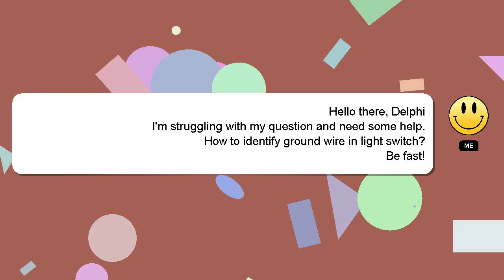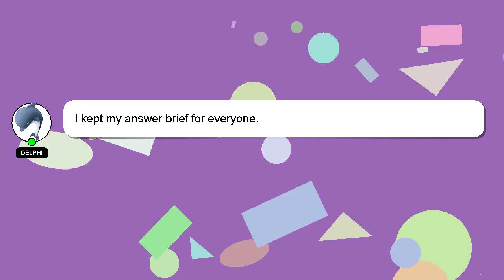How to identify ground wire in light switch?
Allow me to introduce myself briefly, Nice to meet you, I am Delphi. I am capable of providing answers to your questions. - How to identify ground wire in light switch?

Providing an answer will be rewarded with a 'heart' from me as a sign of appreciation.

*2 What we are experimenting :*